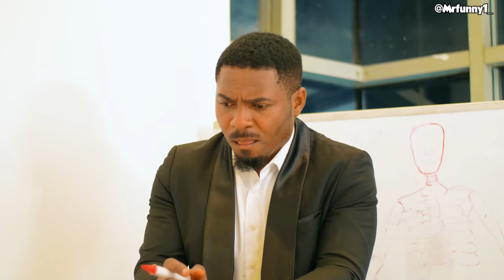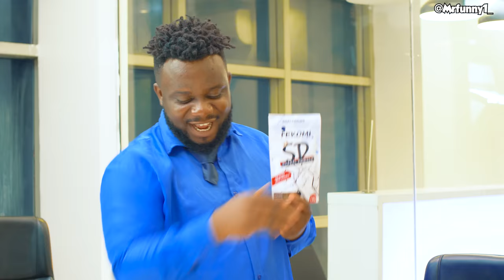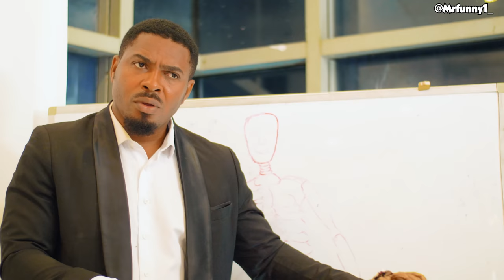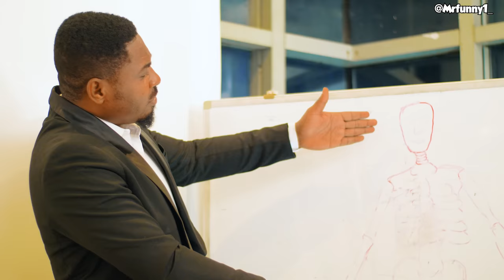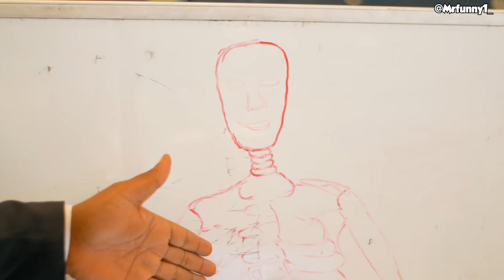Sabinus does interview presentation with dr chidi